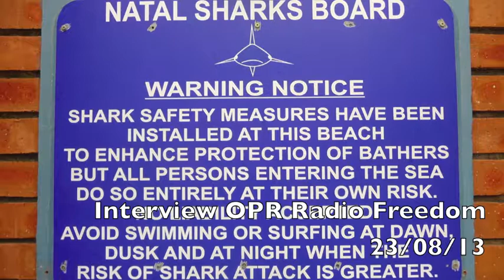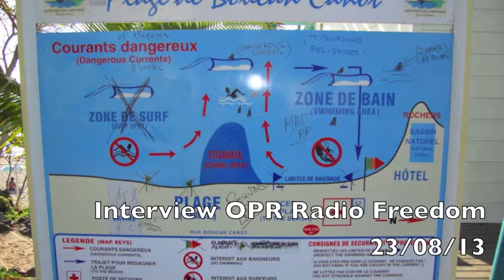Jean François Nativel secrétaire OPR dans le journal de radio freedom le 23 aout 2013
courte intervention au sujet de l'étude ciguatera en cours et de la large incompétence de l'état français dans la gestion de la crise requin